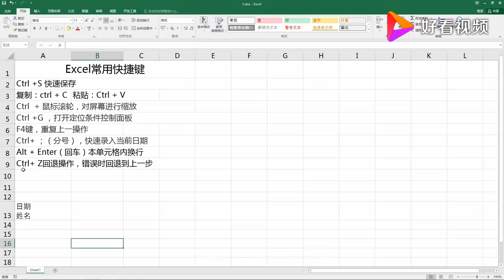EXCEL常用快捷键，利用excel快捷键，快速提高办公软件使用效率 好看视频